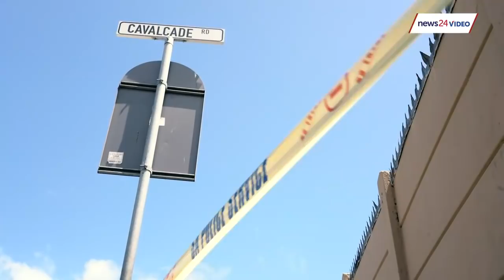LIVE ANALYSIS | Pete Mihalik’s murder – what this means for Cape Town’s criminal underworld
Two men are being questioned for the murder of Cape Town advocate Pete Mihalik, but no one has been arrested or charged.

Police spokesperson Noloyiso Rwexana told News24 on Wednesday that a second man had been taken in for questioning on Tuesday, but would not divulge any further information, saying the police had 48 hours to interrogate suspects before charging them with a crime.